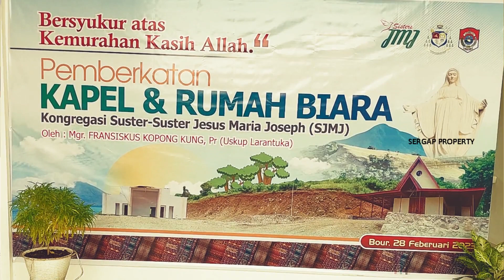Misa Pemberkatan Kapel SJMJ Bukit Doa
Selasa 28 Februari 2023, Uskup Larantuka, Mgr. Fransiskus Kopong Kung, memimpin MIsa Pemberkatan Kapela Suster-Suster Jesus Maria Joseph atau SJMJ di Bukit Doa, Kabupaten Lembata.